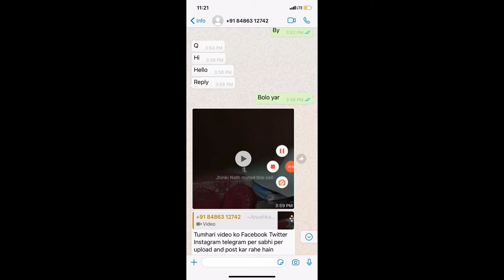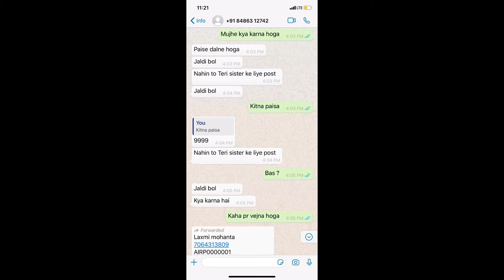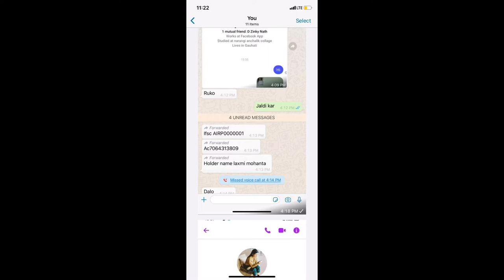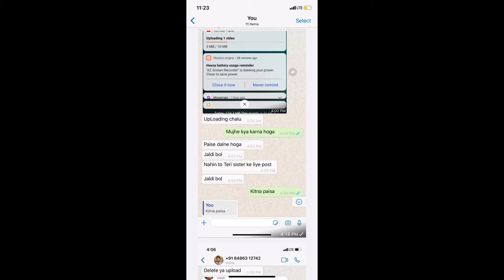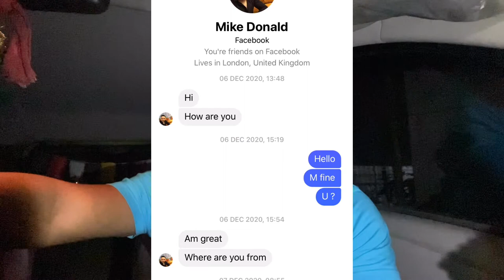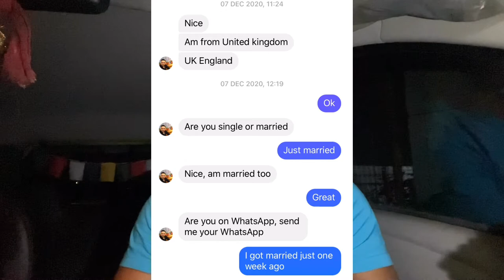BEWARE OF FRAUD CALL | Fraud Call ओर Blackmail से कैसे बचे ?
This video is made for information purpose.This is practically happened with me so that I explain all my experience to all my viewers and I thought it permanently stop after watch my video.Thank You.Hello Friends Myself D ZinkY Nath From The Adventure Club Guwahati.I am always try to explore some territory and places for your help.So keep Watching my video and don't forget to subscribe my YouTube channel.Thank you.In this video I used some background music and photos which is I imported from vllo  that is why I want to that and want to give credit to Vllo .
If I did any kind of mistakes in this video please excuse me guys.

Jai Hind
Vande Mataram